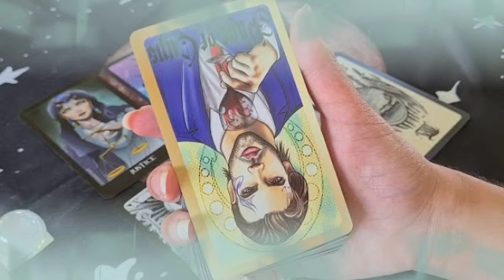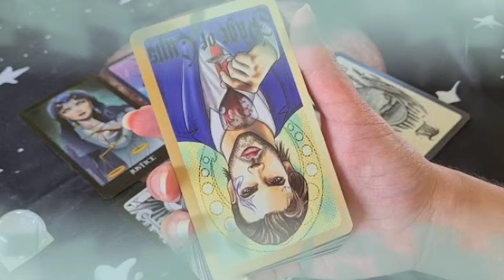برج الحمل ♌ من 6 إلى 16 نوفمبر 2022 💥أخيرا الفرح سيأتيك👰🔥حب أسطوري مع هذا الشخص الغني الجذاب💖